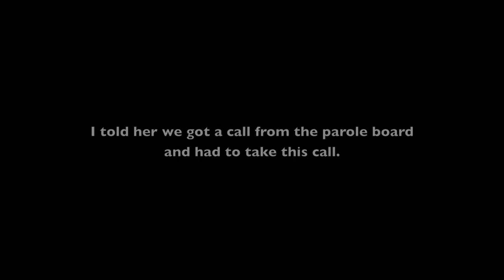Teste's Job Interview | Jack Vale